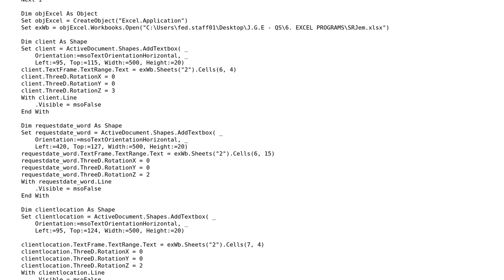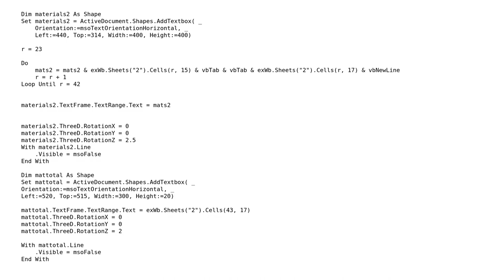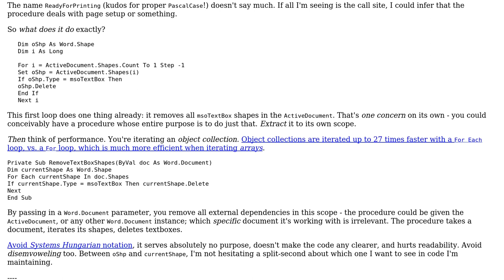Create rotated textboxes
With thanks & praise to God, and with thanks to the many people who have made this project possible! | Content (except music & images) licensed under CC BY-SA | Music | Images & others | With thanks to user Mathieu Guindon user Jem Eripol user Heslacher and the Stack Exchange Network Trademarks are property of their respective owners. You are responsible for your own actions.